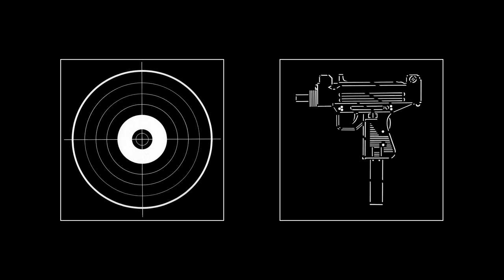Gangstar Toons Industry GTI 004 A1 - Camel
on GTI 004 and GTI CD 01
at toolbox records